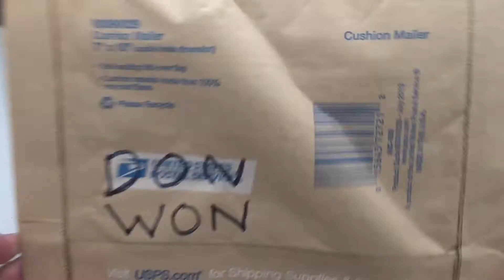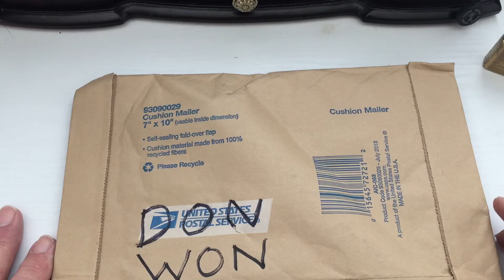#30 Picks by Don Won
Two great picks made by Don Won. One is a .18 and the other is a .20 inch.